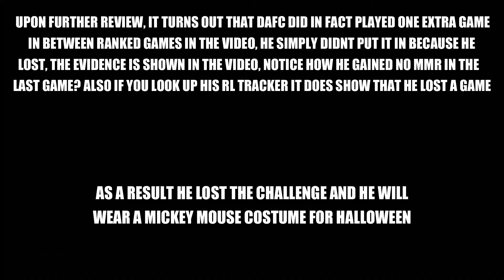Grand Champ lobbies are so UNSERIOUS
idk what to say bruh